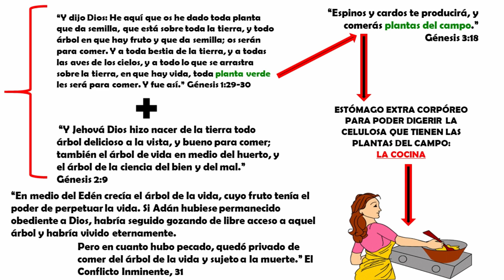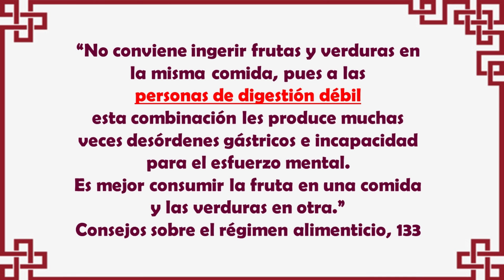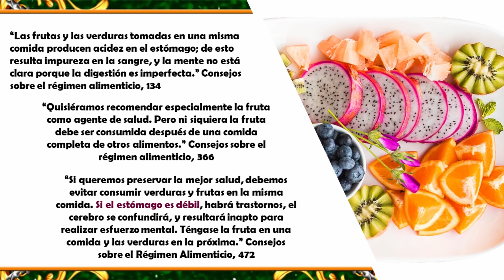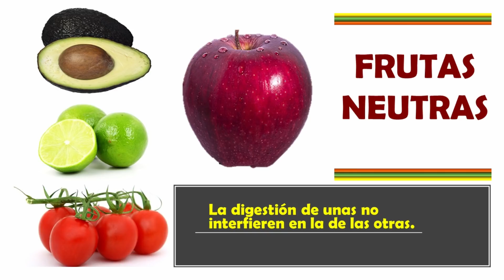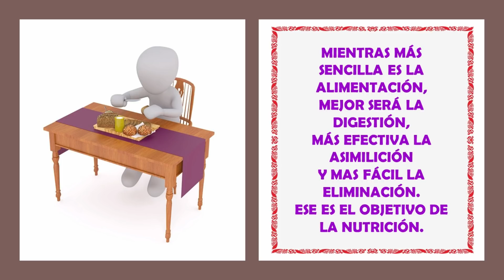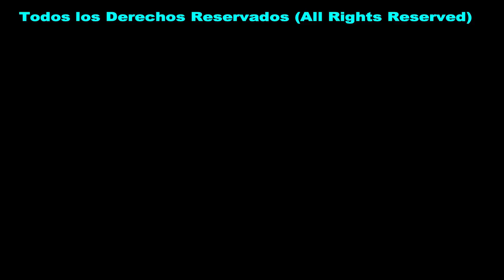¿Podemos mezclar frutas y verduras en una misma comida? por Nely Helena Acosta Carrillo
Para poder obtener una respuesta objetiva a cualquier pregunta que tengamos tenemos que ir a la fuente de toda información. Tenemos que zambullirnos en nuestro Manual de Instrucciones, a saber, la Biblia. Ese hermoso libro contesta todas nuestras inquietudes. Eso fue lo que hice para elaborar este video. Es sorprendente la forma tan clara y directa en la que nos habla Dios. Espero y deseo que su contenido aclare sus dudas y que le resulte de mucha bendición.